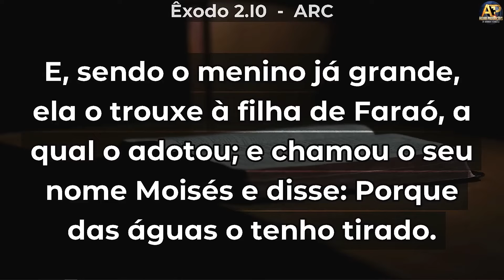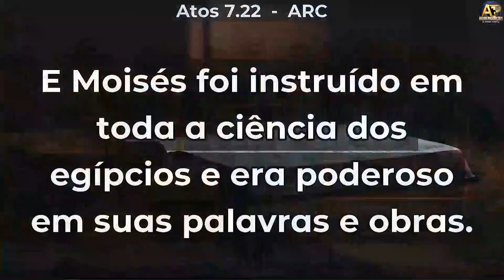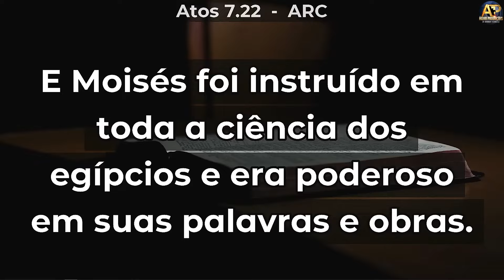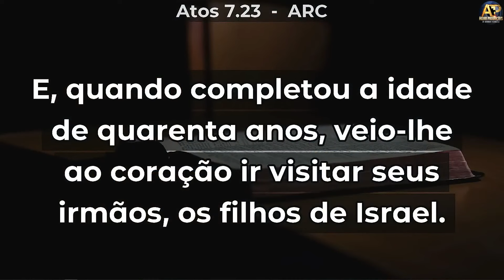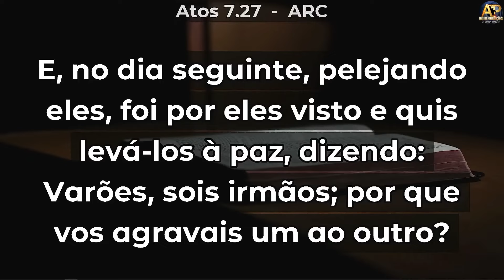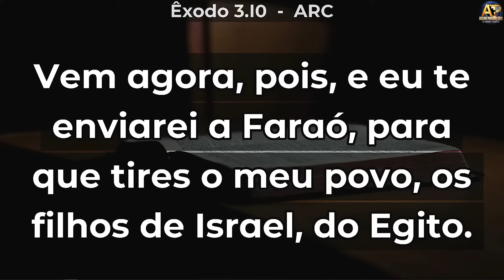QUANDO NINGUÉM ACREDITAVA! PR GENIVAL BENTO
Pr. Genival Bento |
Seu Like é uma forma de evangelizar, pois ajuda esse vídeo a chegar a mais pessoas, e também fortalece o trabalho desse canal!